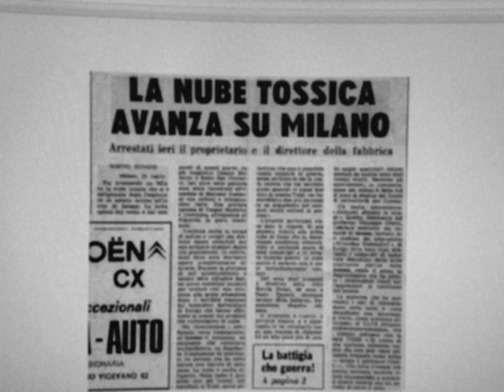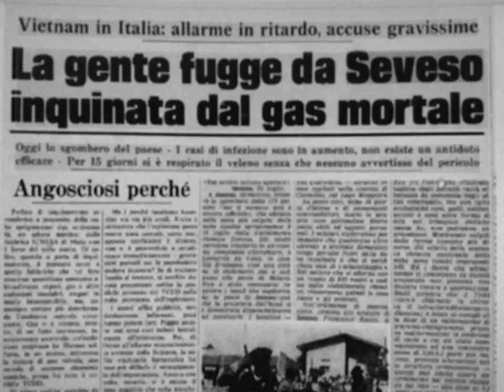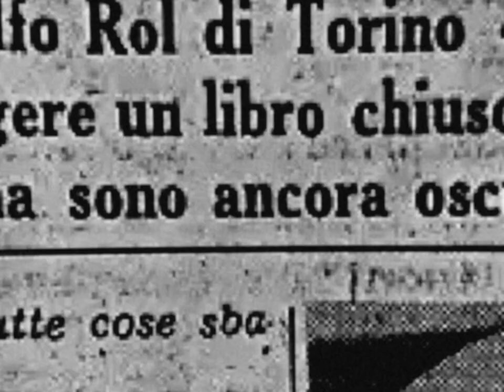PIANETA CASA.Il linguaggio spaziale - Livio Fornoni (2025)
PIANETA CASA – IL LINGUAGGIO SPAZIALE
Un compendio di architettura, astrofisica e quantismo.

Un film di Livio Fornoni
Produzione Altra Civiltà Video
2025